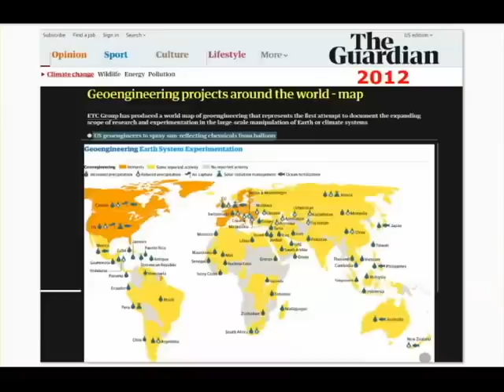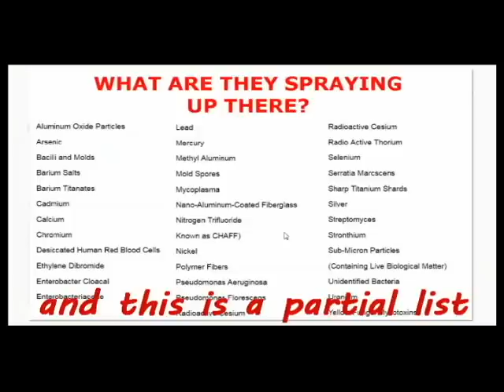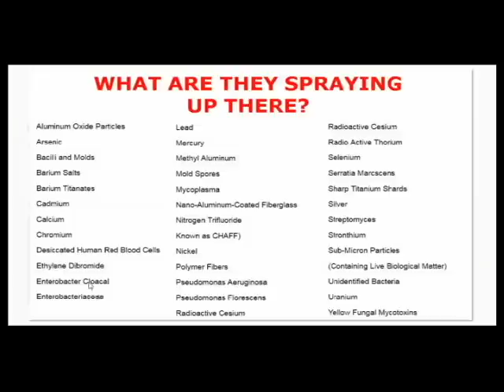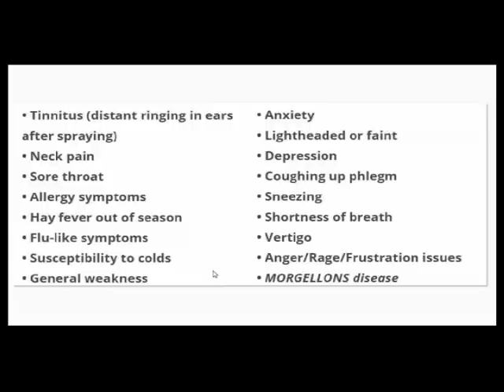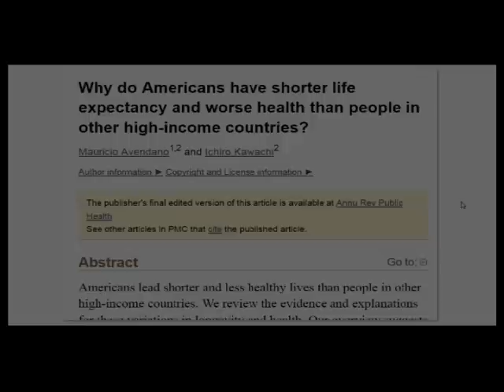Geoengineering, Chemtrails - Life Has Been Permanently Altered